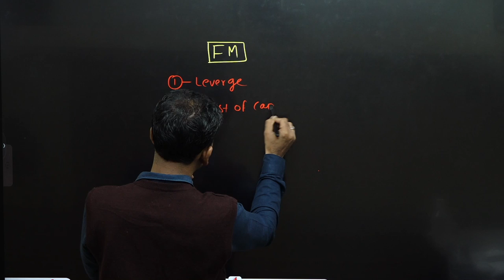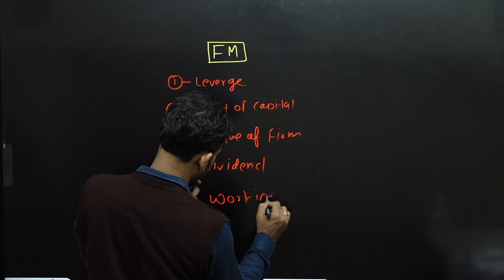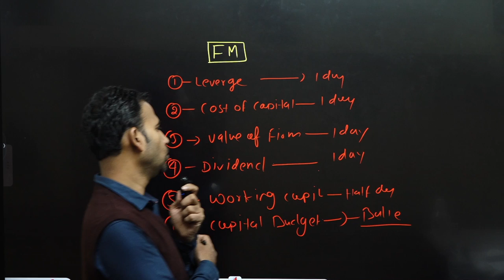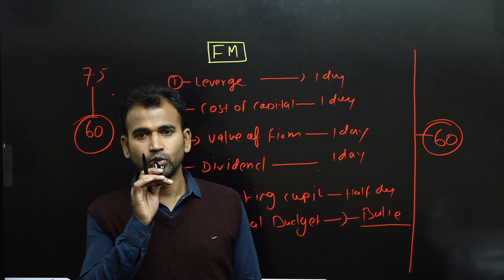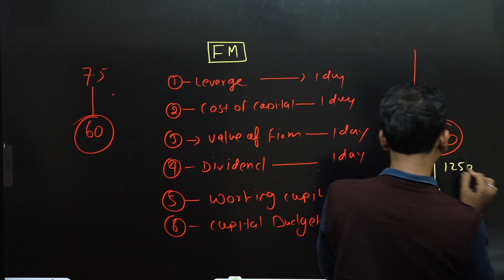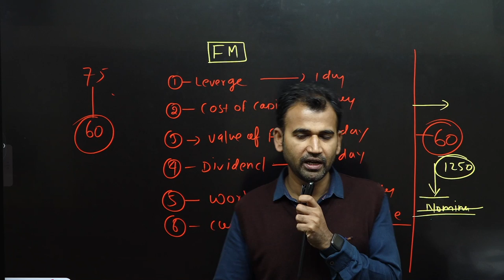income tax for b.com class || part 9 || clubbing of income || bcom class || sol/du/dusol